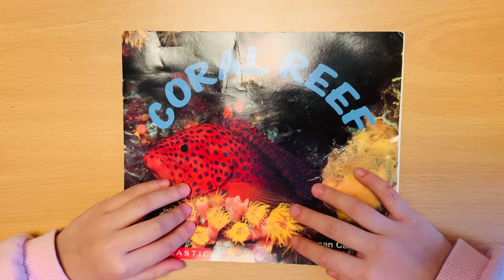Coral Reef 🐠 (Sofia🍬)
Reading by Sofia